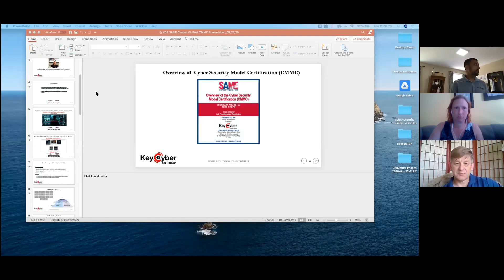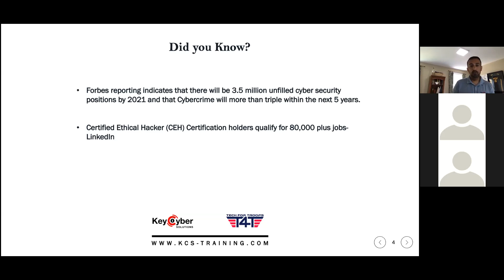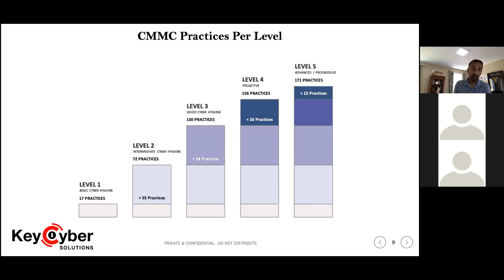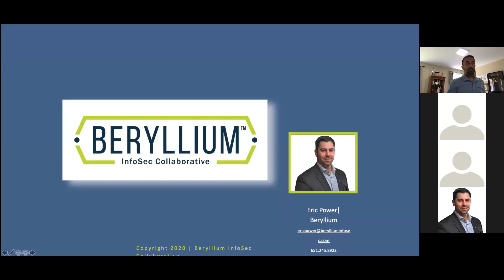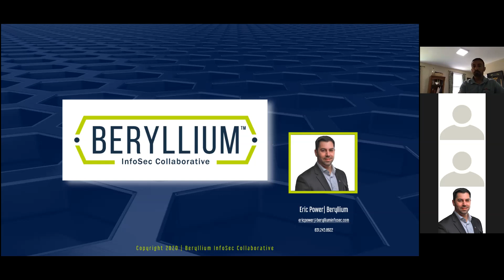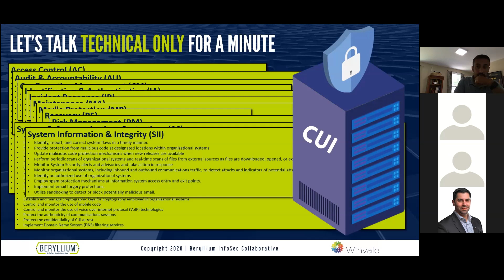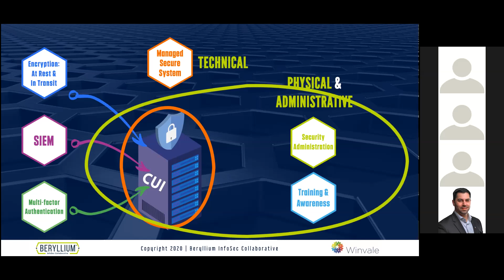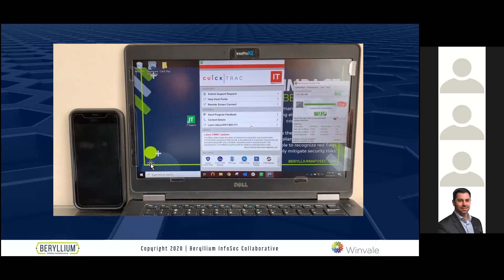Overview of Cyber Security Model Certification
Presented by:
Ahmad "AJ" Mojaddidi,
President
, KeyCyber Solutions.
L

earning Objectives: 1.) Securing Our Nation's Supply Chain
2.) Where do I fit in the process?
 3.) The CMMC assessment RoadMap
 4.) FAQ